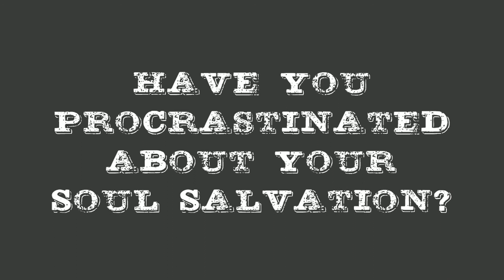FWCOC Procrastination Word Study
Where does procrastination show up in your life? Enjoy this word study by Bro. Gary Smith and ponder the question at hand!